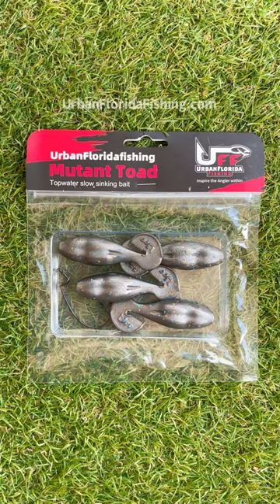The Mutant Toad🔥 link urbanfloridafishing.com